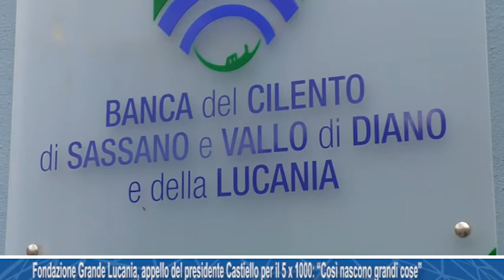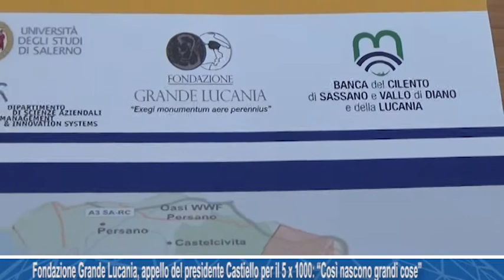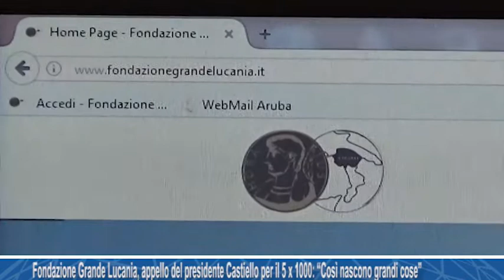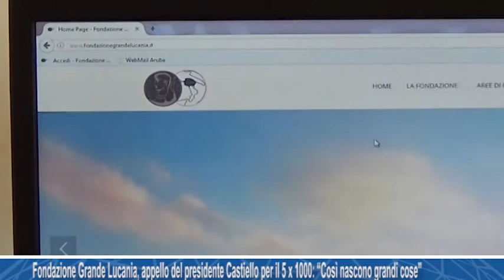Fondazione Grande Lucania, appello del presidente Castiello per il 5 x 1000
Fondazione Grande Lucania, l’appello del presidente Castiello per il 5 x 1000: “Dalle piccole cose nascono grandi cose”. 19/04/2017